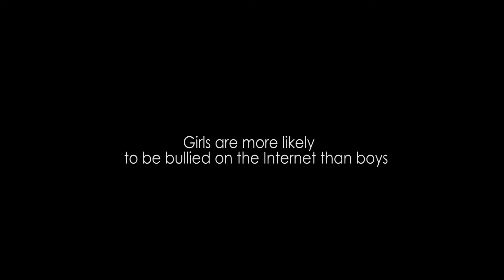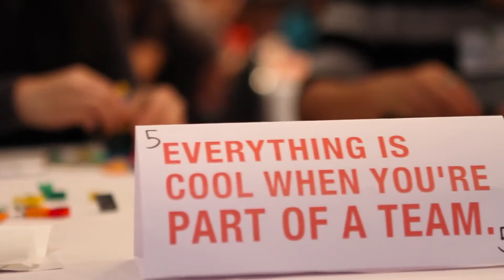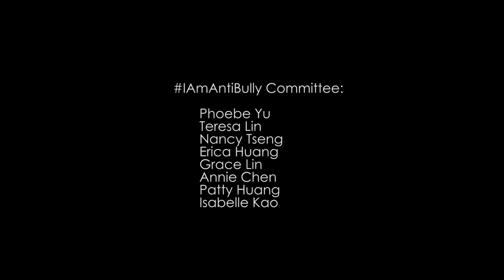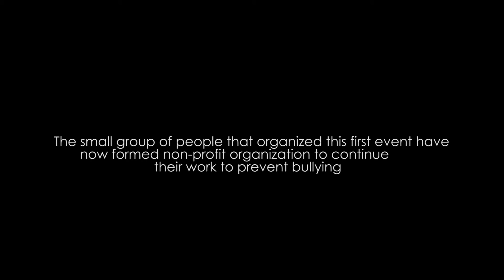Strategic Play Lego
We produced this video for a company in Whistler, BC called Serious Play. They use Lego to engage with adults in corporate settings, and even children, to educate on challenging topics that are otherwise uncomfortable. This focus was youth bullying.

The 1% Engineer Socety is a free community and education platform dedicated to 'Empowering Young Engineers', where we extend learning beyond the classroom.